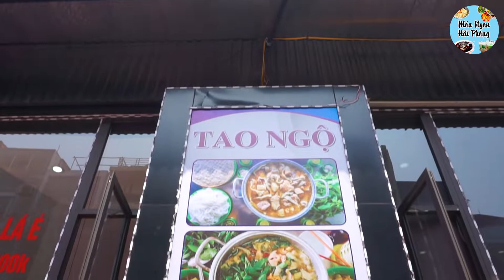TIN CỰC VUI LẨU GÀ LÁ É TAO NGỘ NỔI TIẾNG(SỐ 5 và 10 BIS ĐƯỜNG 3/4 TP ĐÀ LẠT) MỞ CƠ SỞ TẠI HẢI PHÒNG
Ối dồi ôi Lẩu gà lá é Tao Ngộ Đà Lạt khiến triệu người mê khi đi Du lịch Đà Lạt nay đã về với Hải Phòng thân iu rồi các cậu ơi. Mừng gớt nước mắt : )))
Chỉ 200k một nồi 2 người ăn no căng. Điều đặc biệt của lẩu gà này chính là lá é được lấy tận Phú Yên ra, nước dùng nấu bằng nước ép hoa quả và ớt là ớt thiểm ấy, cứ bảo sao ăn ngon 😋😋
Nhanh qua thẩm luôn các cậu nha, giờ k phải vào tận Đà Lạt ăn nữa rồi hí hí : ))
Lẩu gà lá é Tao Ngộ - 739 Lô 22 Lê Hồng Phòng, Ngô Quyền, Hải Phòng(10h - 14h/17h30 - 23h)
(Ngã 4 thứ 2 từ Bigc cũ đi lên ở phía tay trái, đi vào khoảng 20m là tới)